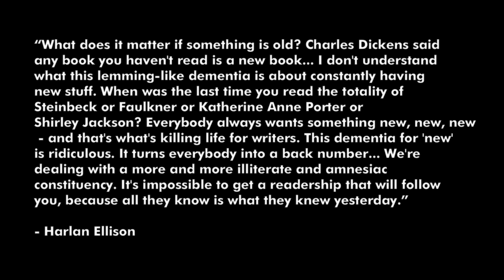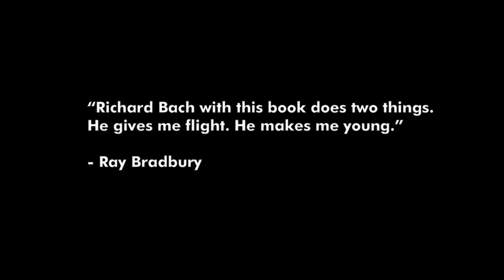BOOK REVIEW: "Jonathan Livingston Seagull" by Richard Bach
The beauty of a book like "Jonathan Livingston Seagull" by Richard Bach is taking a simple series of parables and using them to help you view the workings of the universe in a slightly new way. Although filled with philosophy and spiritual concepts, this book is far removed from being religious and offers a beautiful perspective on life.

COLOPHON:
Final Cut Pro 7
Compressor